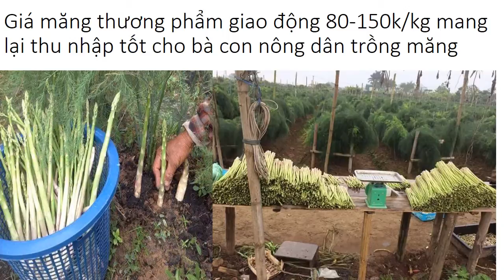Trồng Măng Tây Tại Nhà 0961929325